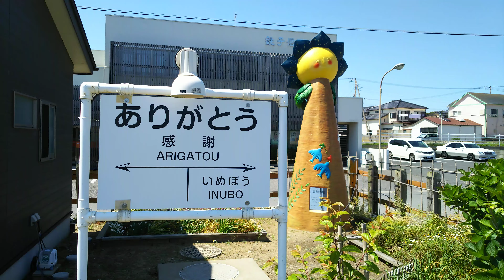銚子電鉄🚃外川駅ホーム表示＆笑顔の塔🚃💨